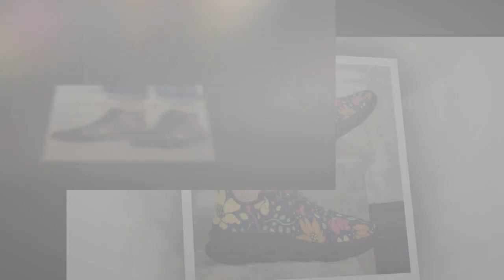The Versatility of Women’s Slip-On Shoes in Everyday Wear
⭐ = Women’s slip-on shoes are celebrated for versatility, making them a staple in everyday wardrobes. Whether heading to the office for a casual lunch or running errands, slip-on shoes offer the perfect blend of style and ease. Their sleek design makes them suitable for pairing with various outfits, including jeans, leggings, or dresses. Their hassle-free slip-on design lets you quickly transition from indoor to outdoor activities. The breathable canvas material ensures all-day comfort, while the rubber sole provides stability with every step. Versatile and trendy, women’s slip-on shoes are a must-have for any busy lifestyle.

𝑽𝒊𝒅𝒆 𝑬𝒅𝒊𝒕𝒐𝒓:
𝑽𝒐𝒊𝒄𝒆:
𝑺𝒄𝒓𝒊𝒑𝒕: